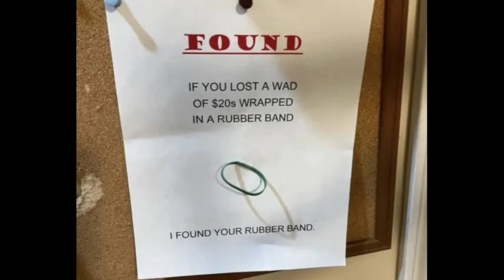Instructions for Living in Croatia